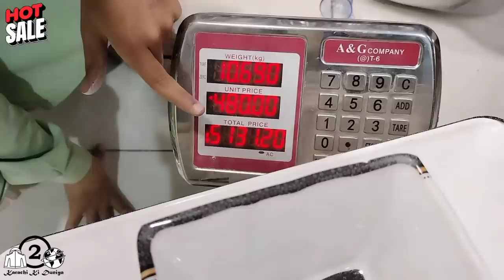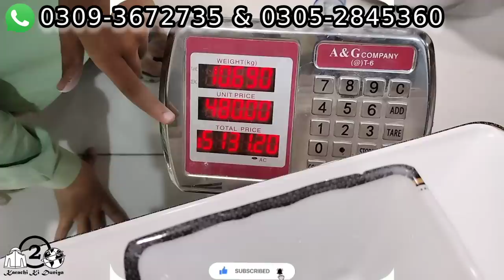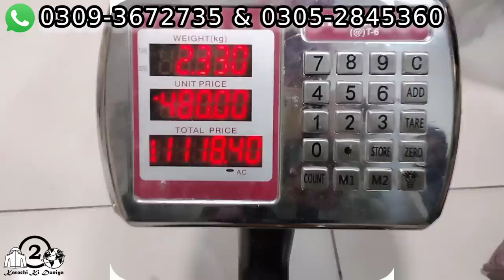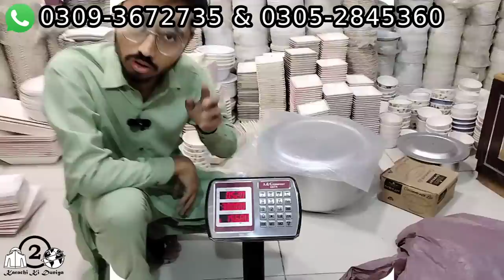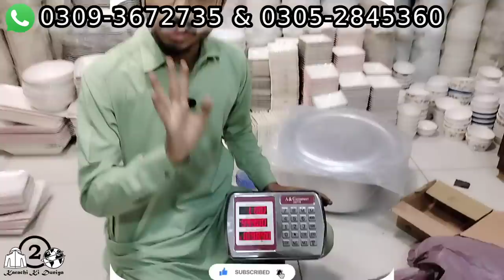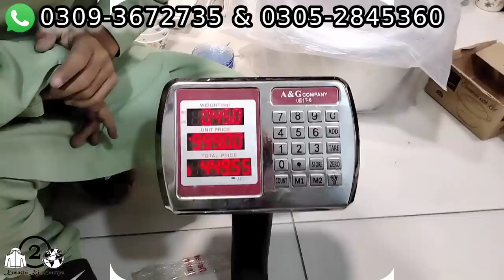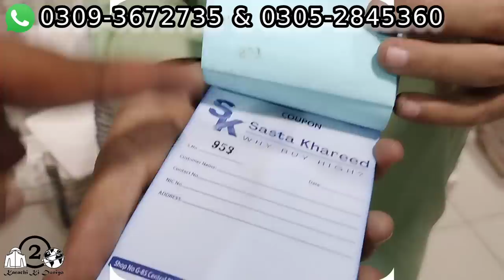Biggest Sale Of The Year | Corckery Wholesale Market | Non Stock Dinner Set | Sasta Khareed Shop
Shop Number 87 & 88 The Central Mall & Plaza دی سینٹرل مال اینڈ پلازہ